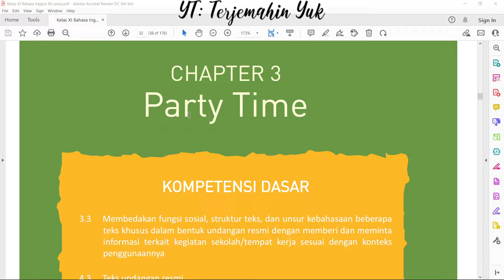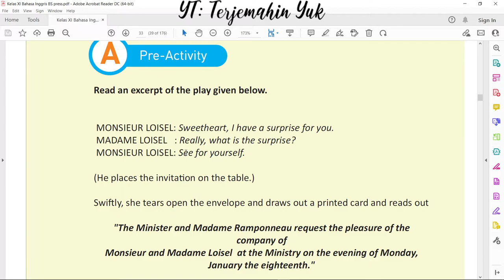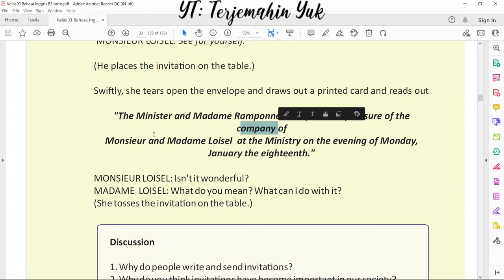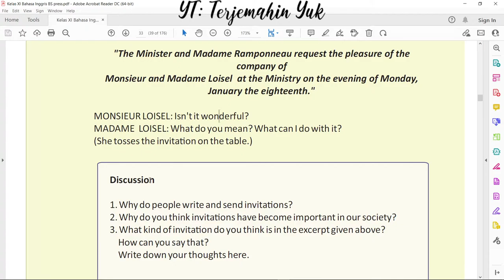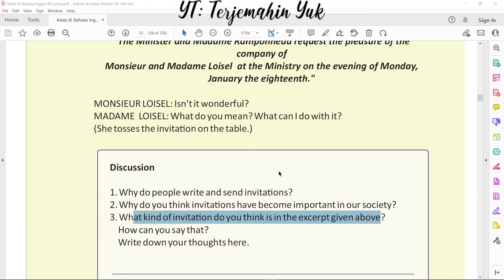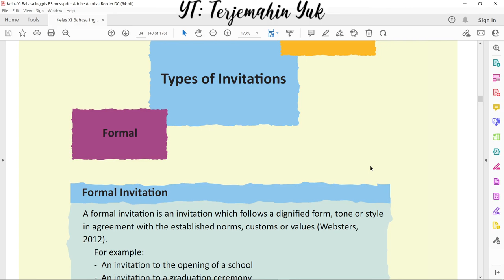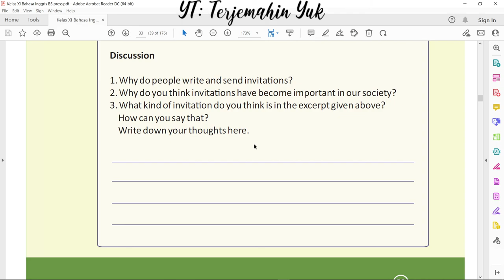Hal. 32-33 kelas 11 Terjemahan Buku Bahasa Inggris SMA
Monsieur Loisel : Sweetheart, I have a surprise for you.
Madame Loisel : Really, what is the surprise?
Monsieur Loisel : See for yourself.

He places the Invitation on the table.

Swiftly, she tears open the envelope and draws out a printed card and reads out.

Why do people write and send invitations?
Why do you think invitations have become important in our society?
What kind of invitation do you think is in the excerpt given above?
How can you say that?
Write down your thoughts here.